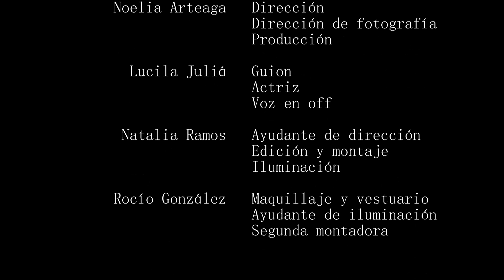ARRABALERA | Un cortometraje de Noelia Arteaga | Tenerife Noir Express 2022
Cortometraje de Noelia Arteaga para el Tenerife Noir Express 2022, sección oficial de cine express del Festival Atlántico del Género Negro Tenerife Noir.

PREMIO MEJOR FOTOGRAFÍA 2022 NOELIA ARTEAGA

Lema:
"De todas las enfermedades voluntarias la que más le molestaba era la de la nostalgia"
Desde los tejados, Manuel Vázquez Montalbán, 1986.

Dirección, Producción y Fotografía: Noelia Arteaga
Guionista, Actriz, Voz en Off: Lucila Juliá
Ayudante de Dirección, Iluminación, Edición y Montaje: Natalia Ramos Moreno
Vestuario,Maquillaje, Ayudante de iluminación, Segunda montadora: Rocío González Pérez